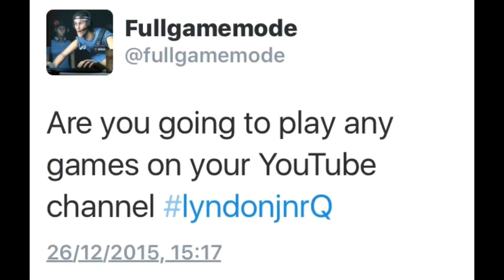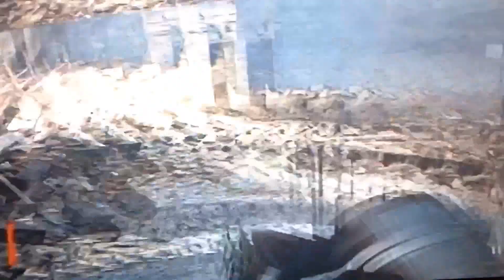Lyndon plays | world at war zombies